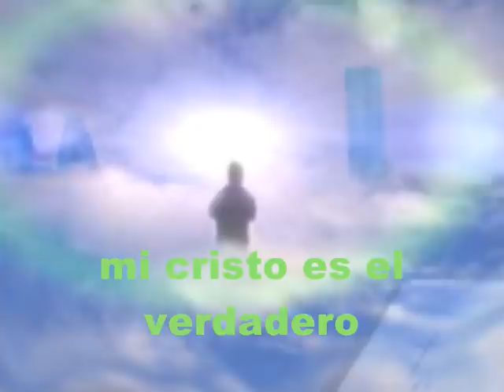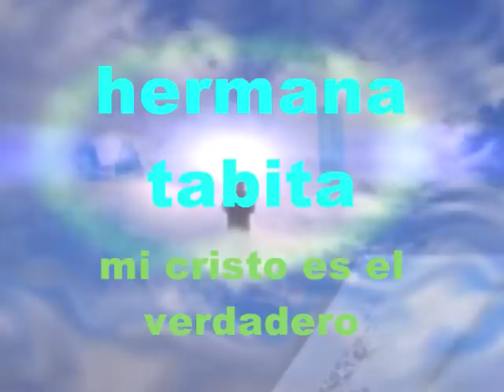sisqueto y tabita.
sisqueto y tabita colaborando en un cd de un hermano que no me acuerdo ahora quien es